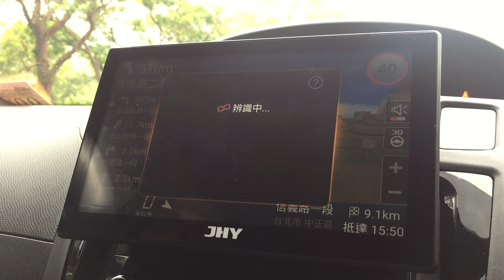樂客車聯網 聲控2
網路、聲控魅力加持 樂客車聯網車載導航系統
原文傳送門：